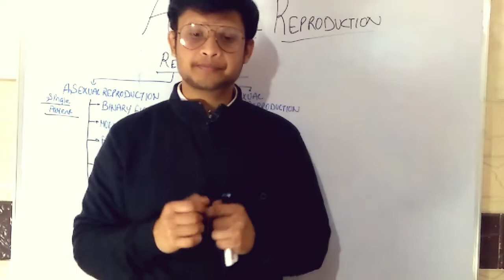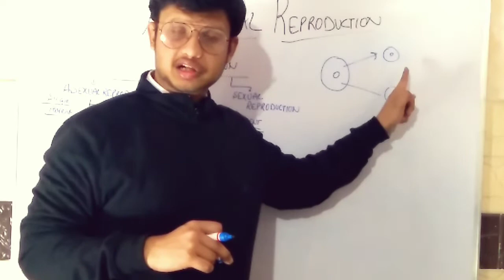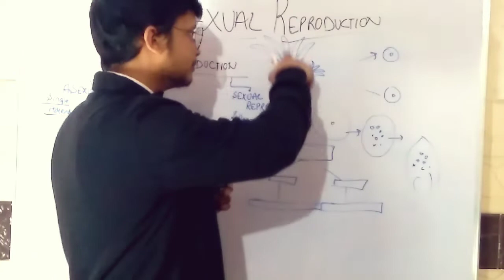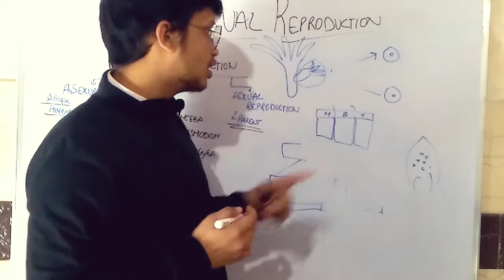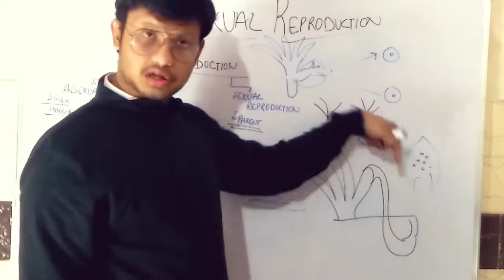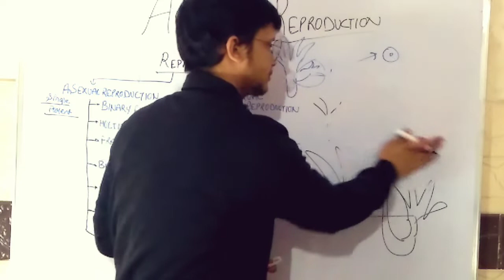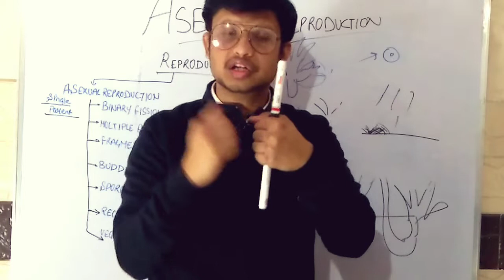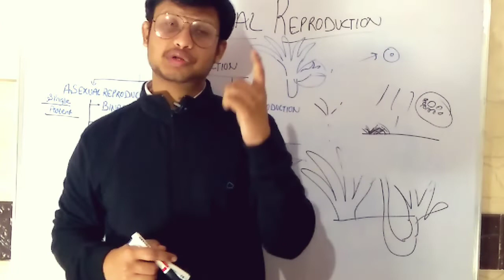Asexual reproduction - How do organism reproduce | Reproduction in organism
Hey everyone,

In this vedio we have discussed about

Important links:-